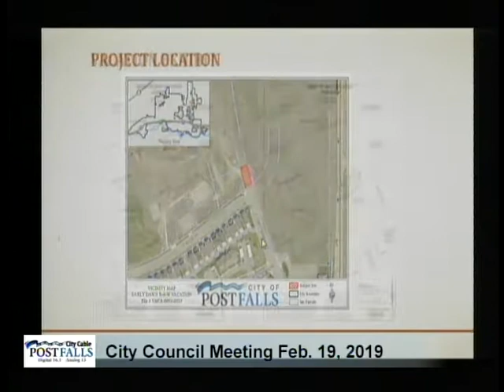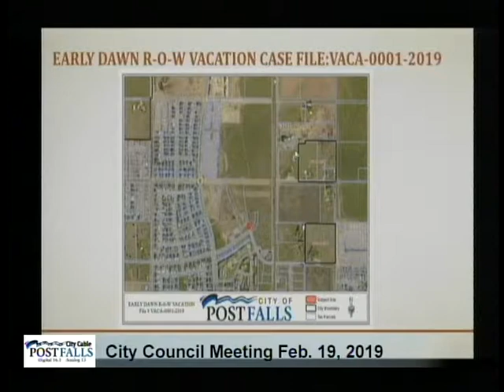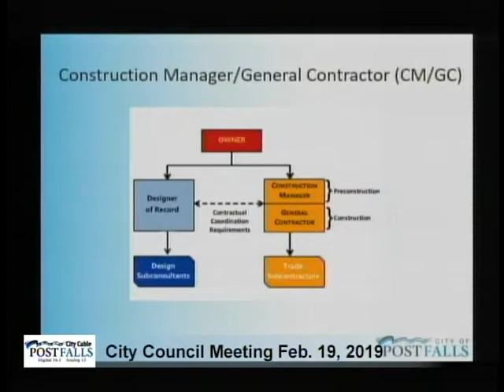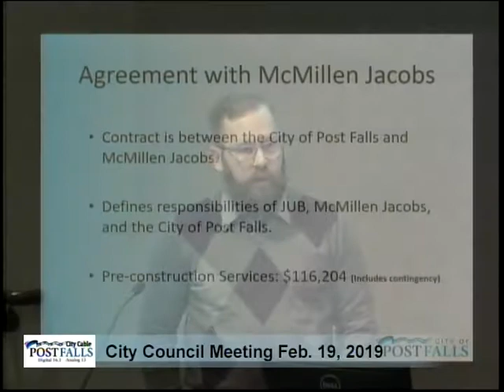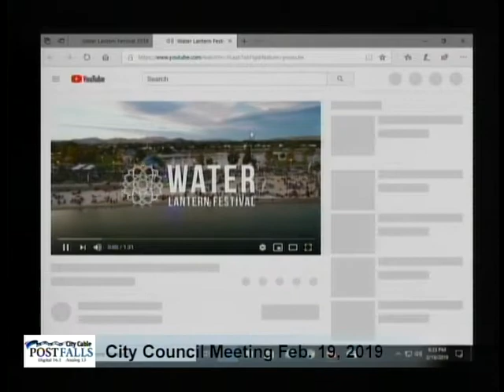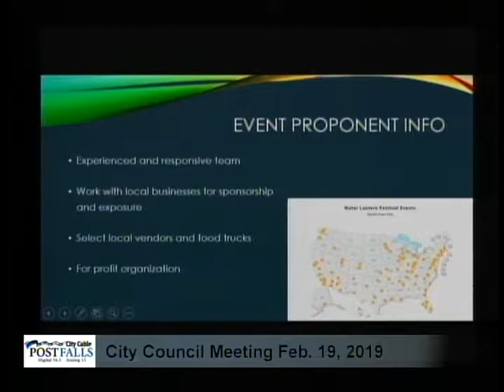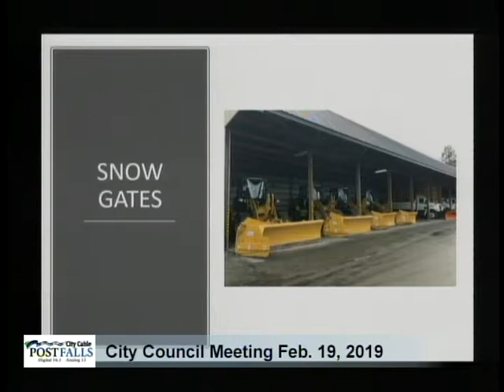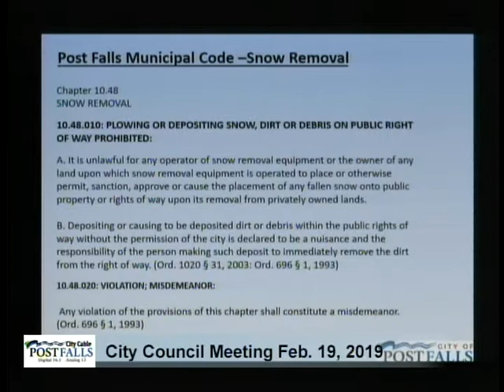Post Falls City Council Meeting - Feb. 19, 2019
AGENDA: CEREMONIES, ANNOUNCEMENTS, APPOINTMENTS, PRESENTATION a. Eagle Scout – Caden Lawrence Olsonberg b. Request for the Re-Appointment of Jayson Cornwell, Howard Gould, And James Hail to the Parks and Recreation Commission AMENDMENTS TO THE AGENDA DECLARATION OF CONFLICT 1. CONSENT CALENDAR a. Minutes – February 5, 2019 City Council Meeting b. Payables – January 29, 2019 – February 11, 2019 c. Approval for Finance Director to File Budget Hearing Notification with the Kootenai County Auditor. d. Fiber Link Service Agreement with Intermax Networks to link the Post Falls Police Department and the Kootenai County Data Center. e. Riverside Harbor Lift Station – Avista Service Agreement f. Request by the Police Department to Send of Seven Vehicles to Auction. g. Request by the Police Department to Send Various Equipment to Auction and to Gift Some Equipment No Longer in use to Other 911 Centers. h. Request by the IT Department for the Disposal of Various Computer Equipment. 2. PUBLIC HEARINGS a. Early Dawn Vacation ACTION ITEM 3. UNFINISHED BUSINESS a. Construction Manager/General Contractor Services Agreement with McMillen Jacobs for the Outfall and River Crossing 4. CITIZEN ISSUES 5. NEW BUSINESS a. Water Lantern Festival Contract for the use of Q’emiln Park 6. ORDINANCES AND RESOLUTIONS 7. ADMINISTRATIVE / STAFF REPORTS a. Snow Plowing Update 8. MAYOR COMMENTS 9. COUNCIL COMMENTS 10. EXECUTIVE SESSION REGULAR SESSION ADJOURNMENT